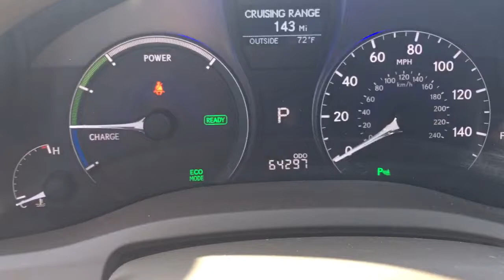2012 Lexus RX450 Hybrid 17586A